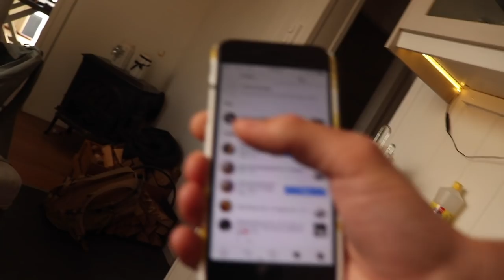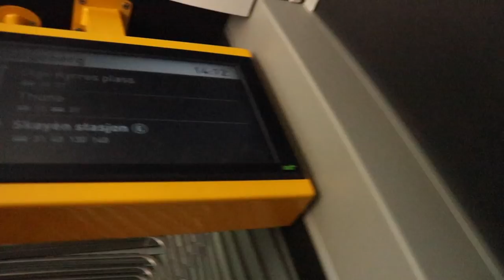JEG HAVNET I HØNEFOSS?? + Frognerbadet || KK Vlogs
Litt av en uke as, Bli med på eventyr med KK VLÆÆÆGS!!!

-KK Vlogs